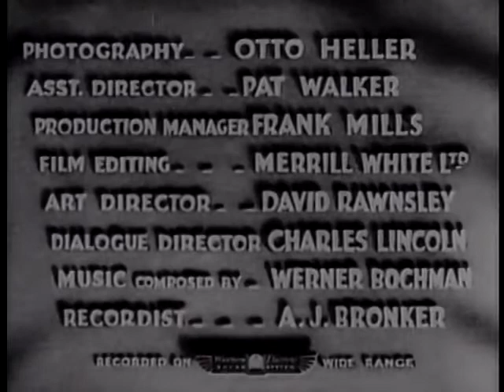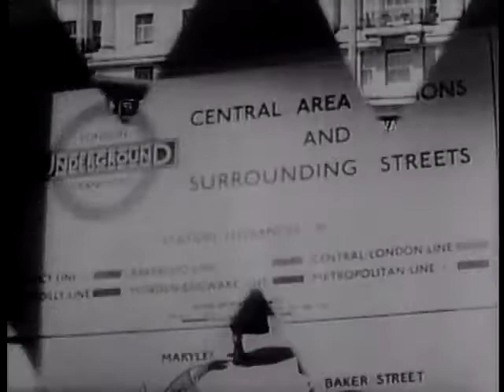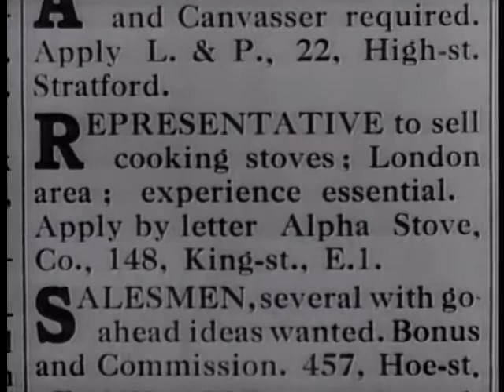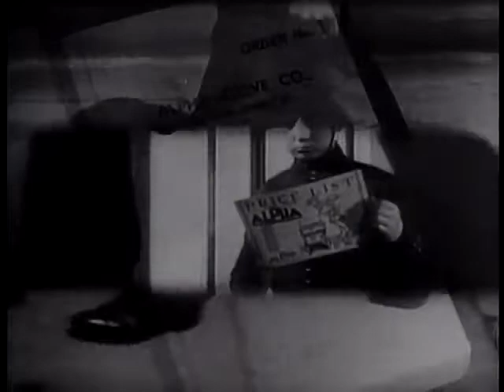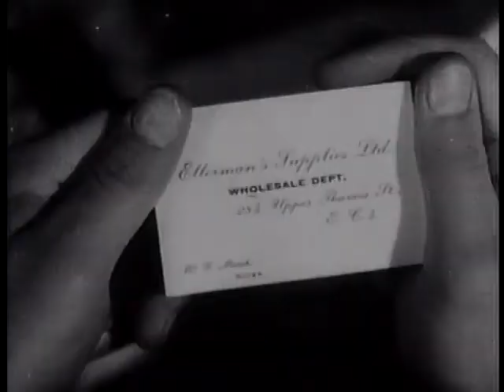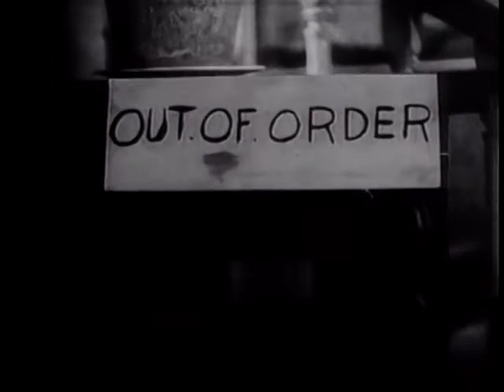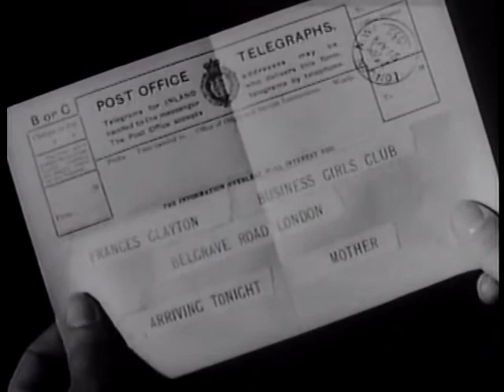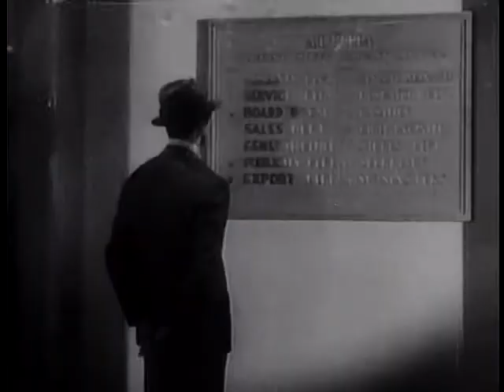The Amazing Adventure (1936)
Summary:   Ernest, rich lazy bachelor, makes a bet with his doctor James to see if he can live one year on his own income, without using his parents' money. If he loses he will pay James a hefty sum! During the year he meets the beautiful Frances and has to either lose the bet or figure out how to support a woman and stay within his means. Which one will it be?
Decade:   30s
Genres:   Comedy, Drama, Romance
Directed by:   Alfred Zeisler

Cary Grant – Ernest Bliss
Mary Brian – Frances Clayton
Peter Gawthorne – Sir James Alroyd
Henry Kendall – Lord Honiton
Leon M. Lion – Dorrington
John Turnbull – Masters
Arthur Hardy – Crawley
Iris Ashley – Clare
Garry Marsh – The Buyer
Andreas Malandrinos – Guiseppi
Alfred Wellesley – Montague